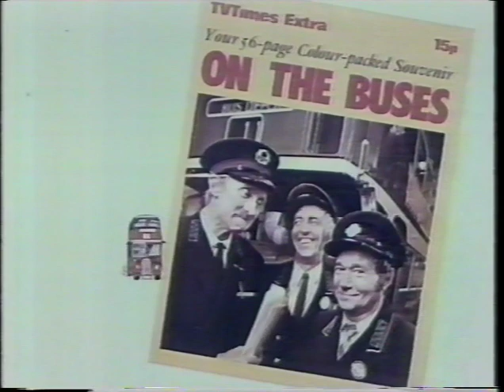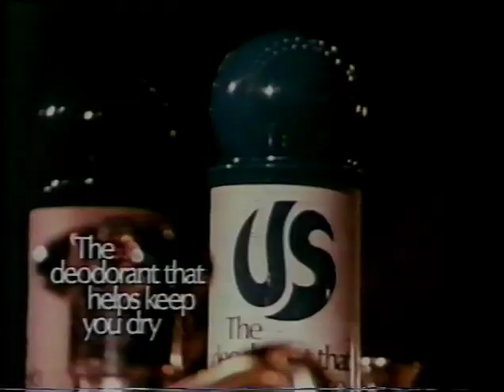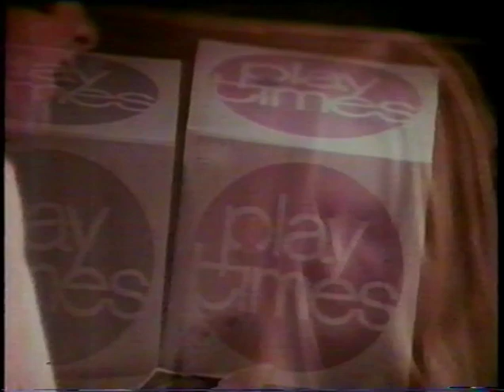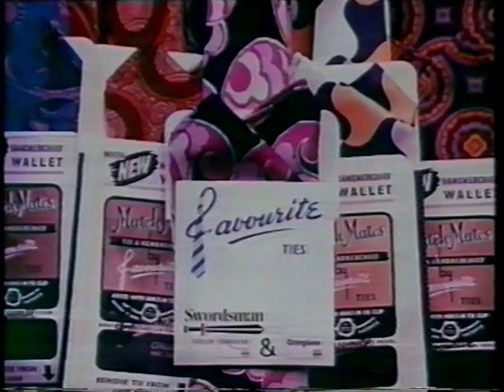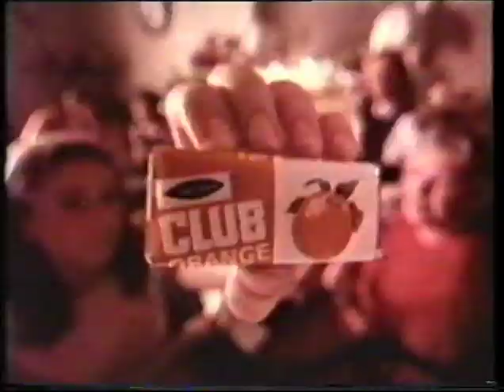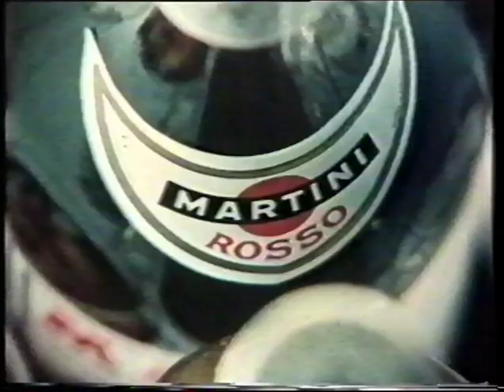Classic British Adverts from the 1970s Part 1/10